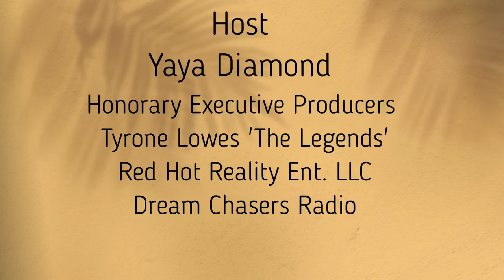Unmasked in Author Norman Preston's book 'Hospital From Hell'! w/Yaya Diamond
Medical Malpractice Unmasked in Author Norman Preston's book 'Hospital From Hell'! w/Yaya Diamond
Author Norman Preston presents "Hospital from Hell"

The coronavirus hit the hospital from out of nowhere. Nobody could have possibly seen it coming or could have prepared for what to do. At least, not in the environment that the workers were forced to practice medicine in. “I am everything and you are nothing!” screamed Callie, the future Senior Vice President of Patient Affairs, at the audience who was reviewing data showing how the coronavirus was spreading and the hospital’s efforts to save the lives of those with the most serious cases. Callie typed something on her computer and the data disappeared. The audience, composed mostly of doctors and nurses, raised their voices in shock and anger. Callie only had to remind the audience that she could fire them unless they did exactly what she told them to do. The audience quieted down, and those who were presenting the data were forced from the auditorium, humiliated and dejected as weeks of work had been just deleted.The hospital was now blind. They didn’t know how many coronavirus cases were in the hospital. They didn’t know how many cases were in the area. They didn’t know how much equipment to order, how many doctors and nurses to hire, or how many beds are ready for new cases. What could the hospital do?